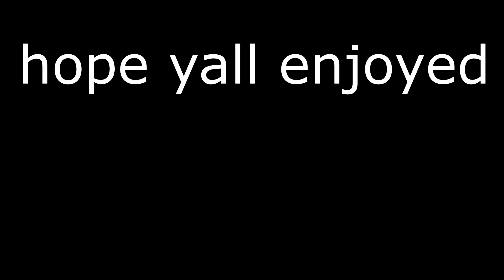Repeat It ♻️ Fortnite Montage + Best Controller Settings For AIMBOT/Piece Control🧩